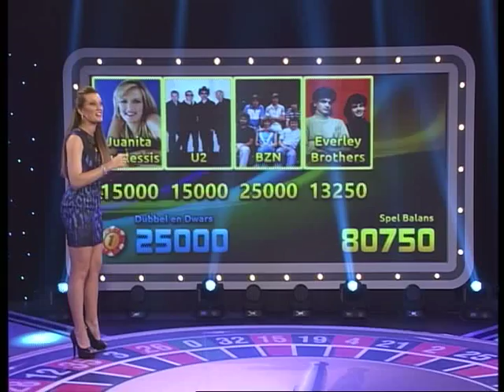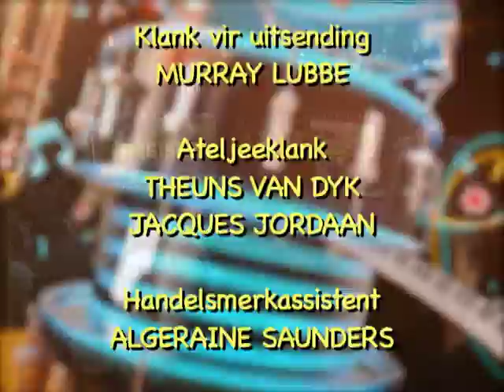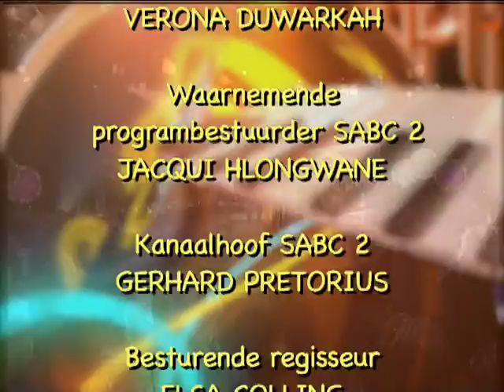Musiek Roulette Prog 24 - Reg of Weg en Boerpot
Reg of Weg en Boerpot